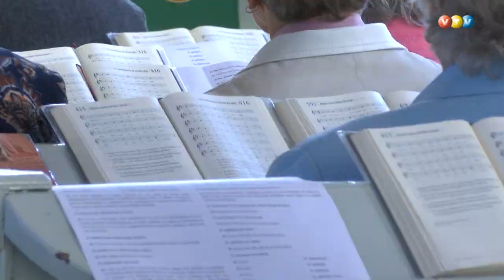Aizvadīta LELB kapitula sēde Madonā